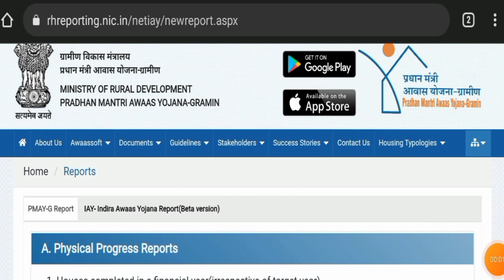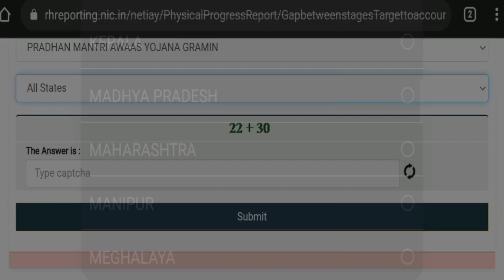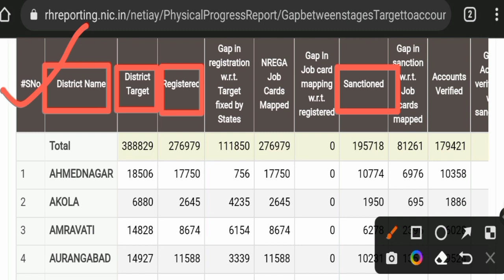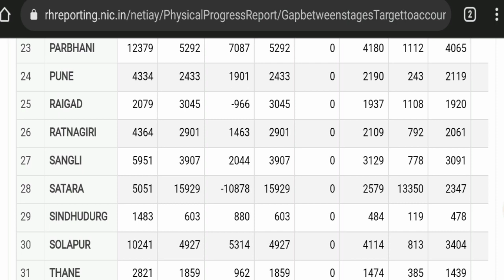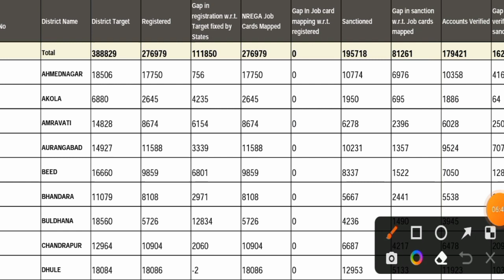घरकुलची टार्गेट 🎯 संख्या वाढली 388829 आजचे न्यू अपडेट || gharkul yojana 2022 || Gharkul New Update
घरकुलची टार्गेट 🎯 संख्या वाढली 388829 आजचे न्यू अपडेट

Gharkul New Update

gharkul d yadi list

घरकुल योजना ग्रामीण 2022

PMAYG

Gharkul Yojana gramin 2022

घरकुल योजना महाराष्ट्र

घरकुल यादी 2022-23

Gharkul

Gharkul yojana Garmin

Gharkul yojana 2022-24

Gharkul Update

Gharkul yojana update

Gharkul yadi

Gharkul yojana 2022

Gharkul New update